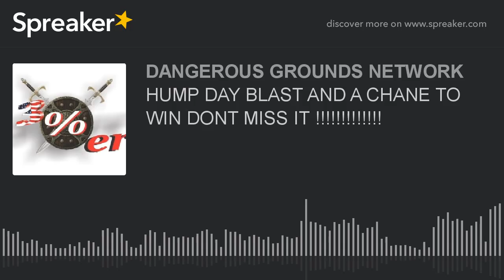HUMP DAY BLAST AND A CHANE TO WIN DONT MISS IT !!!!!!!!!!!!! (part 4 of 8)